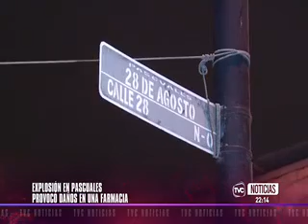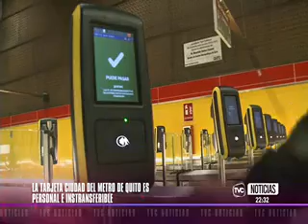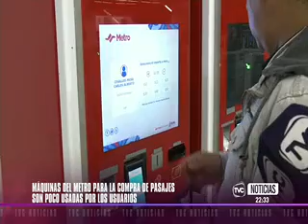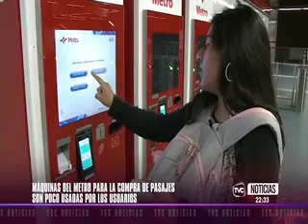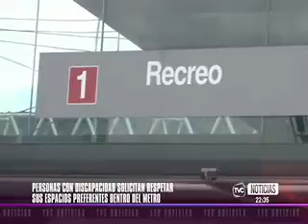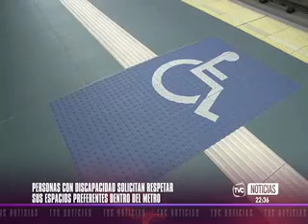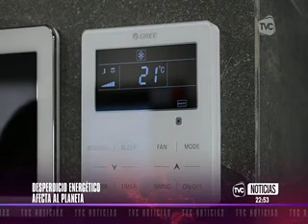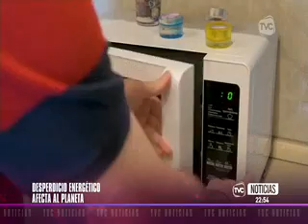TVC Noticiero Estelar: 5 de diciembre de 2023